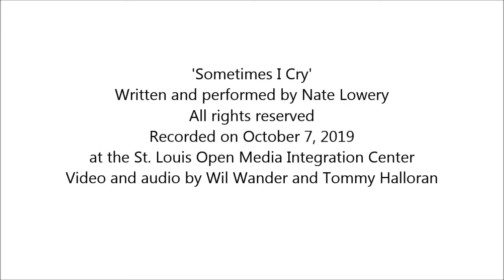Songday Afternoon #134 - Nate Lowery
'Sometimes I Cry'
Written and performed by Nate Lowery
at the St. Louis Open Media Integration Center
Video and audio by Wil Wander and Tommy Halloran